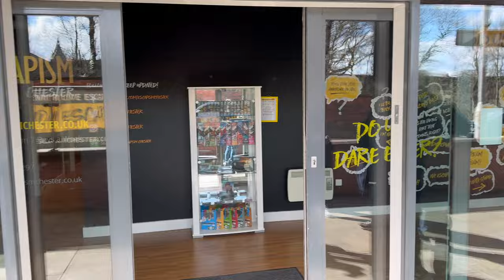Delamere Forest Camping & Caravan Club Site- EASTER WEEKEND Motorhome Vlog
In this vlog we return to Delamere Forest Camping & Caravan Club Site for Easter weekend!
We have a bbq and also enjoy a few meals out at Delamere Fortune Palace & The Carriers Inn, and take the train into the nearby city of Chester to do an escape room!

Thanks for all your support on our channel in 2023!